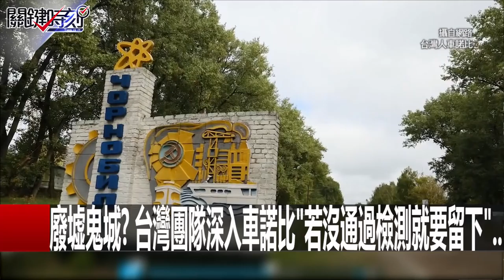"狼兵鷙悍,天下稱最" 明第一女將瓦氏夫人領兵抗倭寇!? 劉燦榮 黃世聰 蔣雅郁 20160425-3 關鍵時刻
明朝第一女將領廣西兵抗倭寇！？
車諾比輻射消滅有機體！？
廢墟鬼城？ 台灣團隊深入車諾比！！